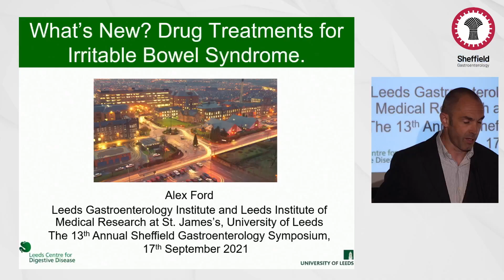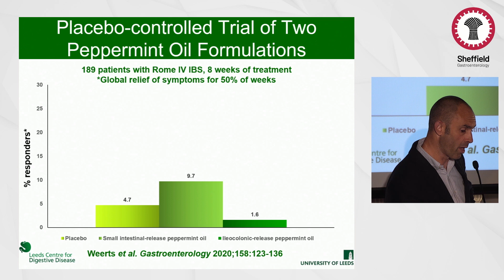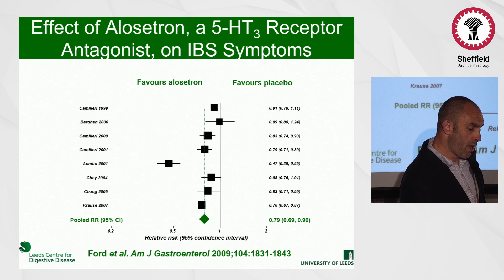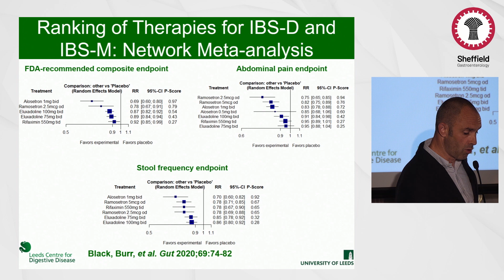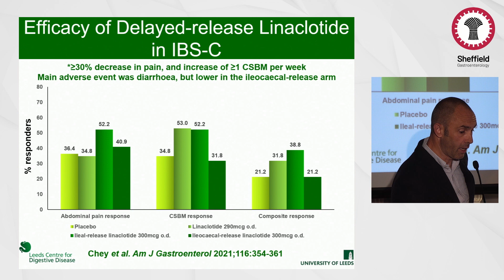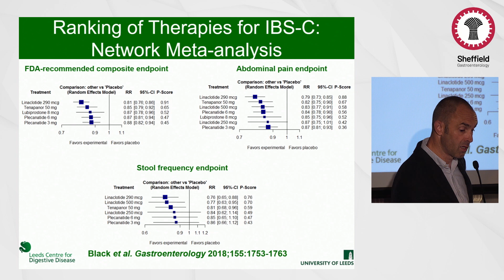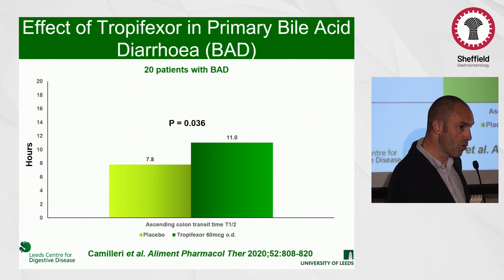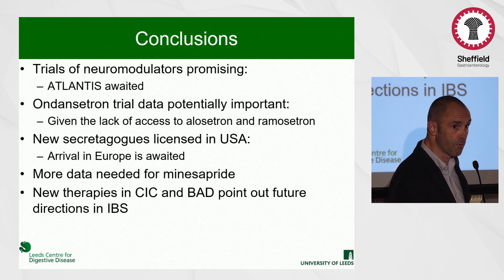What's new: Drug treatments for IBS - Dr Alex Ford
Presented by Professor Alex Ford
Leeds Teaching Hospitals and the University of Leeds.

Recorded at the 13th Annual Sheffield Gastroenterology Symposium - 17th September 2021